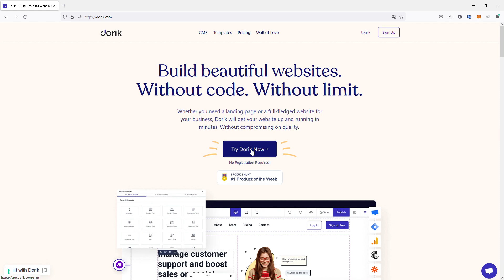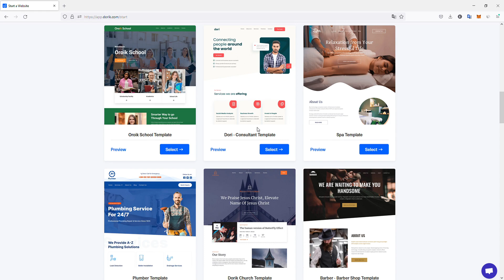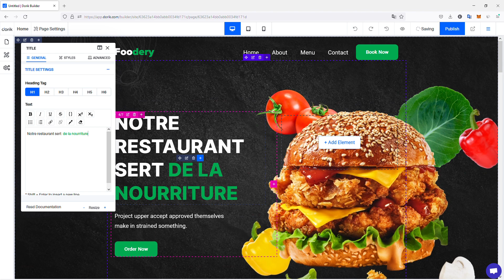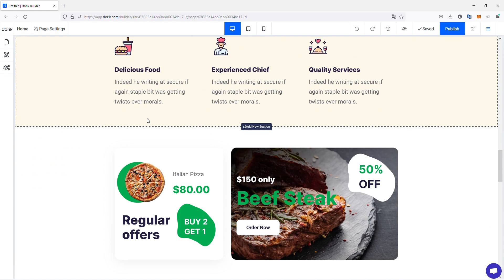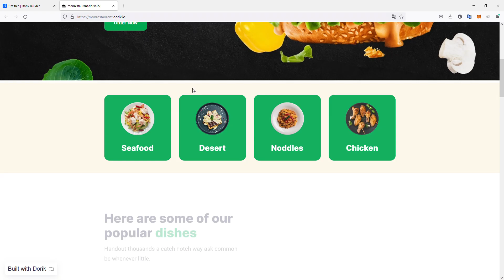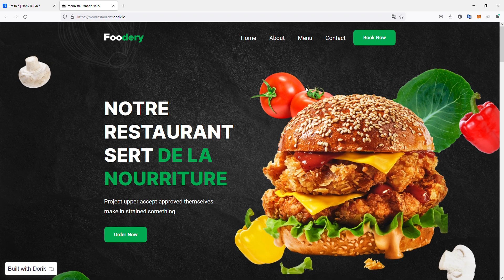Revue de Dorik : créez un site Web gratuit en quelques minutes !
Dorik Website Builder est un puissant créateur de site Web qui vous permet de créer votre site Web rapidement et facilement sans aucune connaissance en codage requise.
Vous pouvez créer un site d'aspect professionnel en quelques minutes avec leur éditeur glisser-déposer ou utiliser leur éditeur de code pour apporter directement des modifications au code.
1. Créez votre site Web à l'aide de l'interface intuitive de type glisser-déposer.
2. Personnalisez votre site Web avec des thèmes, des modèles et des widgets personnalisés.
3. Utilisez des fonctionnalités puissantes telles que les constructeurs de pages, les curseurs et les menus pour rendre votre site Web unique.
4. Utilisez leurs puissants outils de commerce électronique pour vendre des produits en ligne.
5. Utilisez leurs outils de marketing intégrés pour développer votre audience et générer du trafic vers votre site.
6. Utilisez leurs outils intégrés d'optimisation des moteurs de recherche pour aider votre site à se classer plus haut dans les moteurs de recherche comme Google et Bing.